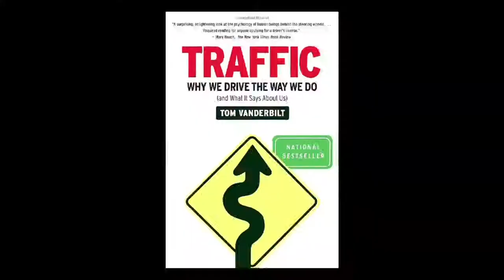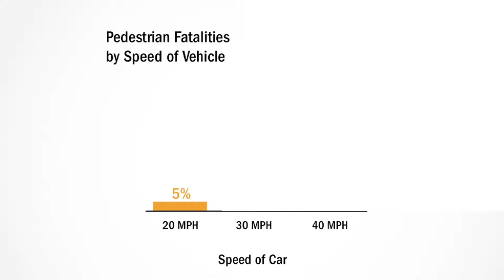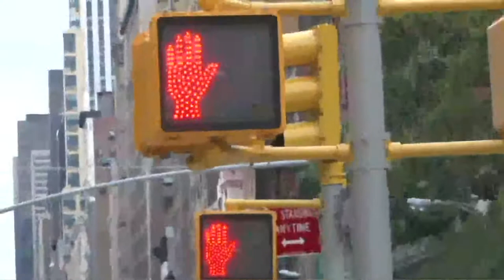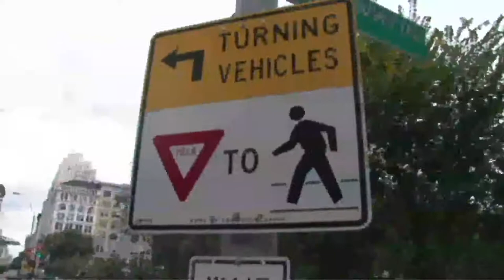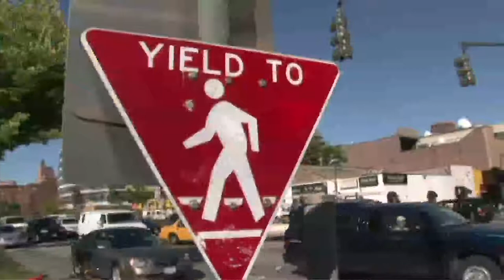Tom Vanderbilt Talks Traffic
Whether you're a transportation geek or just curious about why people do the things they do behind the wheel, Tom Vanderbilt's Traffic is one of the most fascinating books you can open up.

Tom, who also writes the excellent blog How We Drive, was kind enough to drop by the Streetfilms office for a conversation about his vast research into the world of car and driver. Here's our ten-minute highlight reel of his talk with OpenPlans founder and Streetsblog publisher Mark Gorton. The interview covers subjects from the Invisible Gorilla to intense DriveCam footage of automobile crashes to the dangers of noise-canceling technology touted by car manufacturers. Whether you drive every day or not at all, you'll be enlightened about what happens inside people's heads once they're inside an automobile.